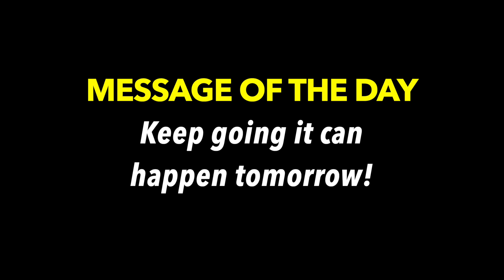NCT IN AMERICA CRACK MOMENTS (HILARIOUS REACTION)